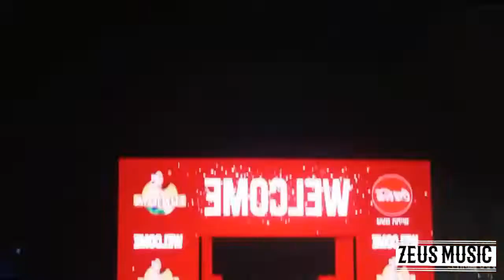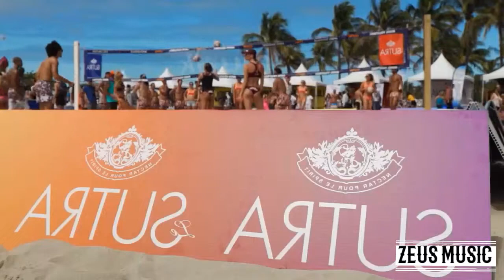IBIZA SUMMER PARTY 2023 🔥 ELECTRO & DEEP HOUSE MUSIC | ZEUS MUSIC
*Thank you for support me and watching my videos*

Пожалуйста, помогите мне улучшить песни супермузыкального клуба на моем канале и очень ценю вашу доброту

❌ music sharing prohibited
❌ it is forbidden to upload the songs on the channel to other channels
❌ it is forbidden to share without permission, copyright is discarded for your information